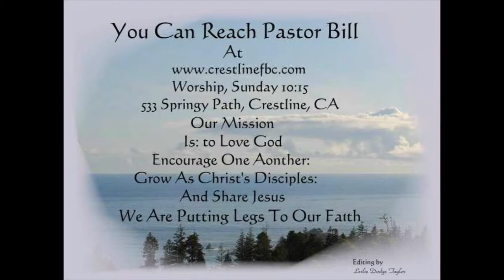Dying For Christ 12-28-14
MESSAGE - DYING FOR CHRIST Matthew 2:13-23
Even though it was prophesied, the anguish had to be great when the boys were killed in Bethlehem. The Greatest Gift involves dying for another. There is not greater gift that we can give.